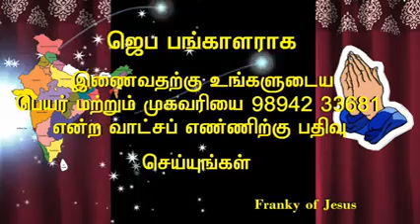23-Apr-20 Corona virus prayer